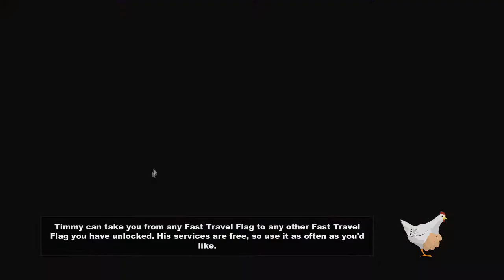let's Play South Park : TSOT (PC) #33 "WAR!"